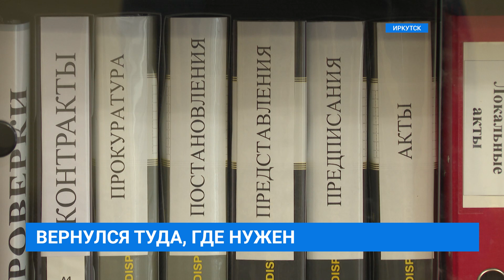Участник СВО стал учителем в иркутской школе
После контузии он вернулся к любимой работе и стал примером для учеников. Участник специальной военной операции Руслан Воронов смог адаптироваться и снова преподавать иностранный язык в иркутской школе № 32. Мужчина преодолел множество трудностей. Признаётся, теперь стал иначе относиться к словам "педагог и наставник". С учителем познакомился Александр Гаврилов.